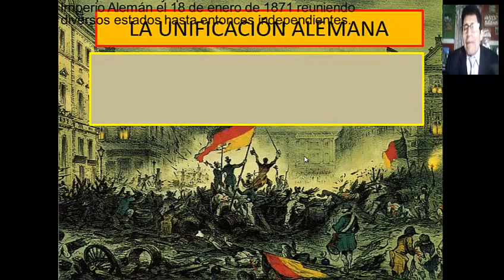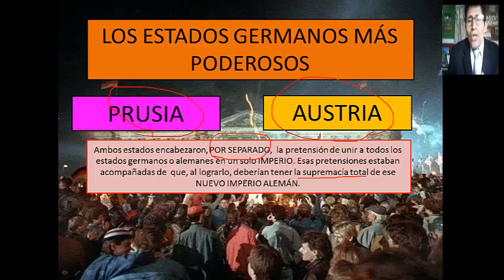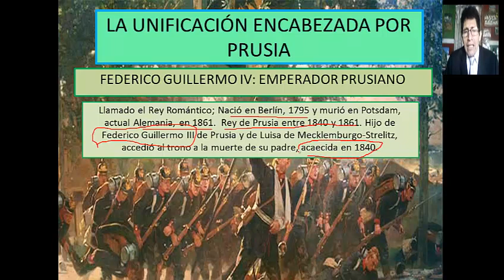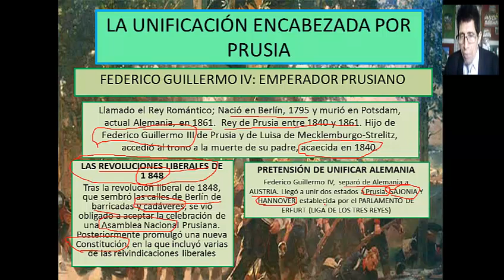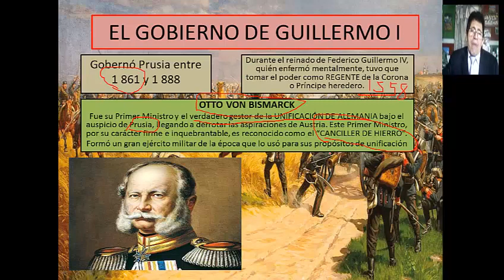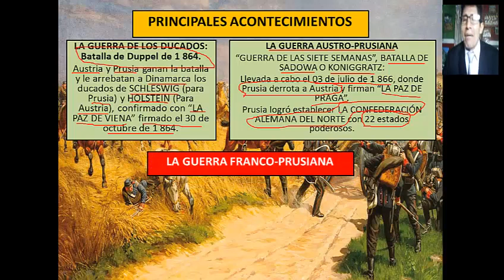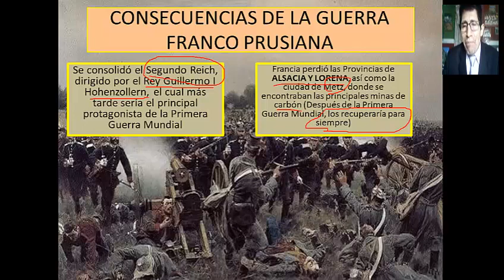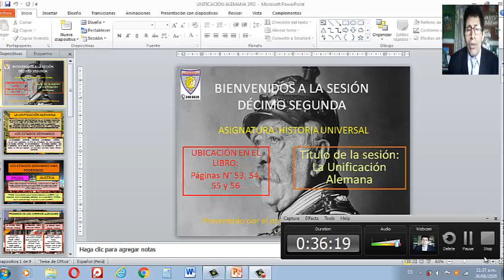UNIFICACIÓN ALEMANA 3RO